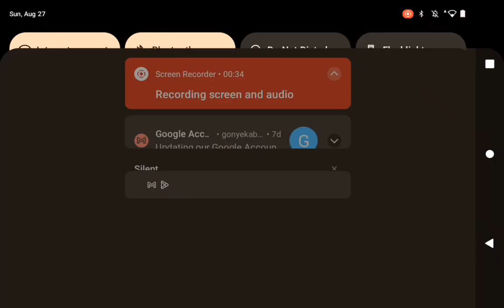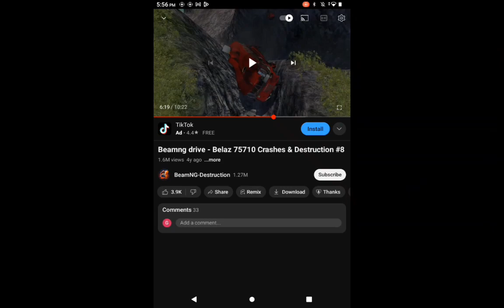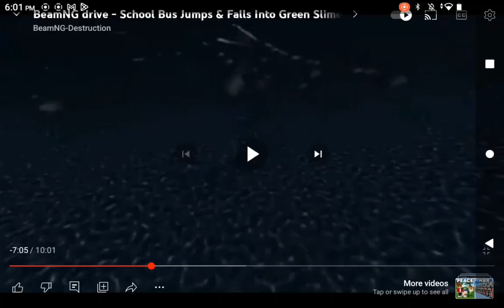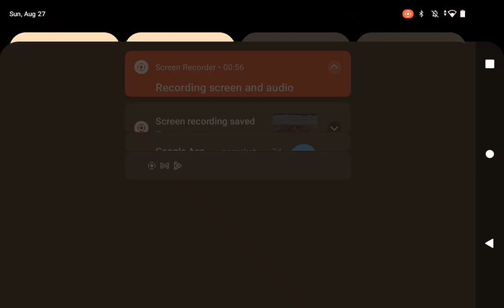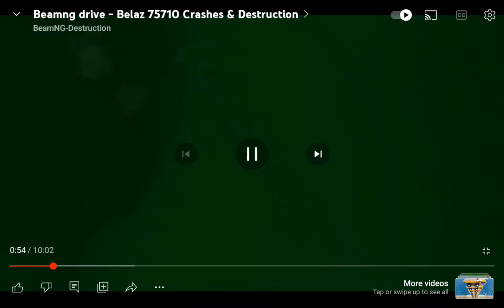beamg drive desousthn 4#